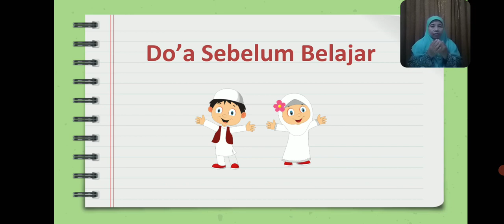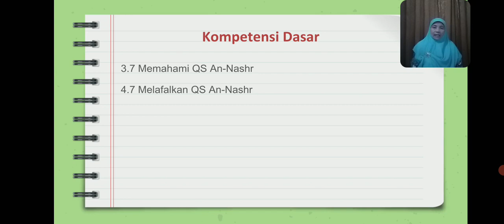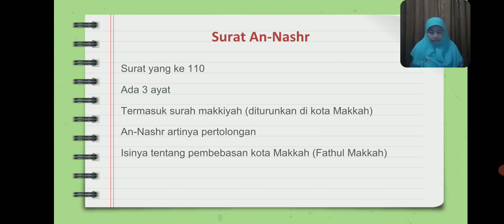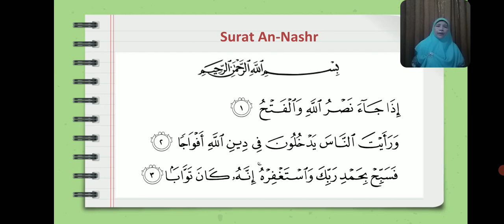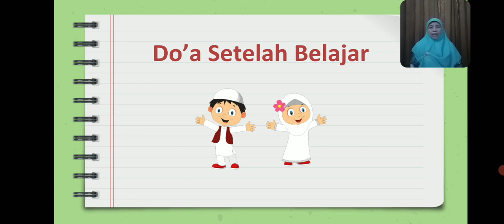BelajarbersamaSUKMA: Kelas 1 MI Islamiyah | Qur'an Hadist | An Nashr